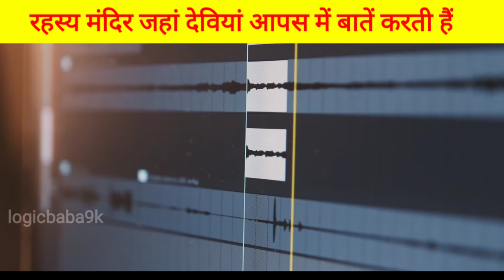रहस्यमई मंदिर की रहस्यमई आवाजें | amazing facts | interesting facts